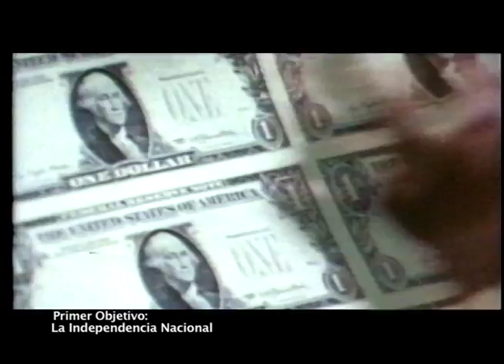Plan de gobierno CHAVEZ 5 objetivos